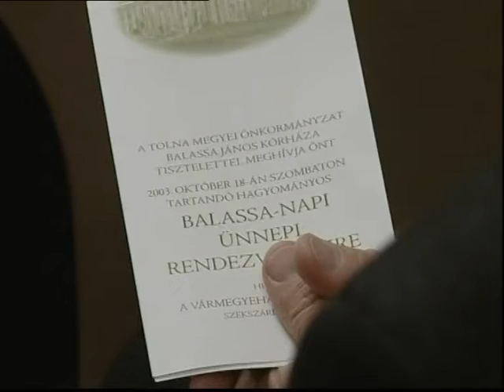Balassa Nap - Szekszárd 2003.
Tolna Megyei Balassa János Kórház